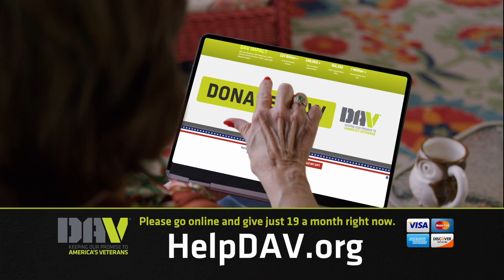The Promise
Honor our veterans who sacrificed so much by supporting Disabled American Veterans. today.

Your gift of $19 a month will provide ongoing support, care, and services to ill and injured veterans and their families, at no cost, and will let them know they are not alone.